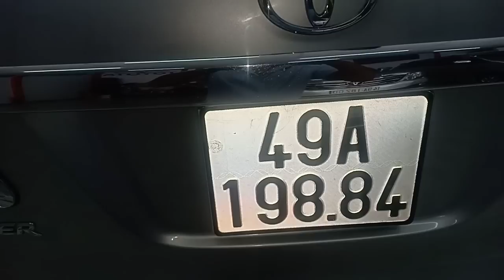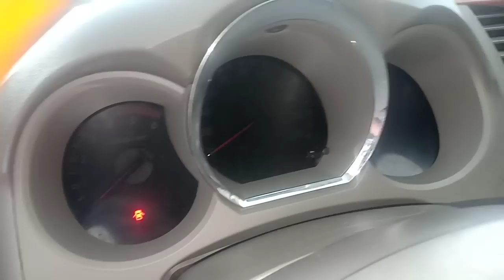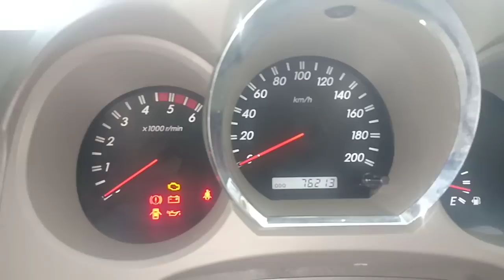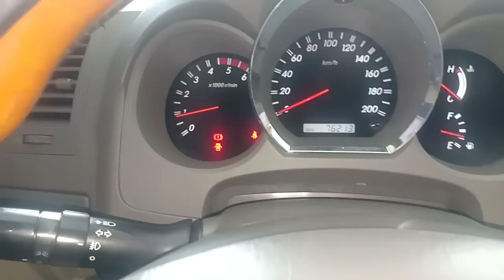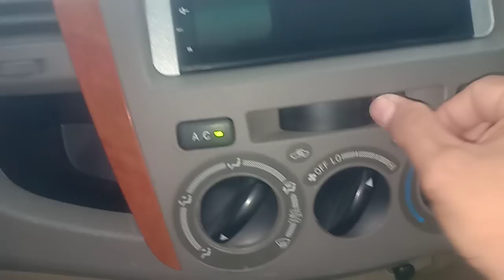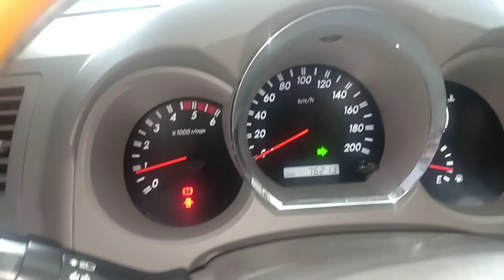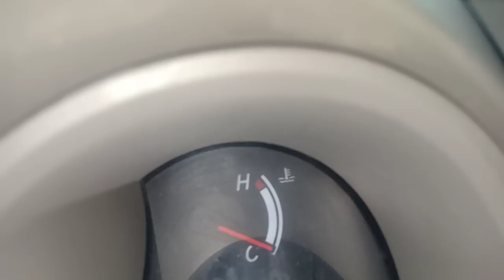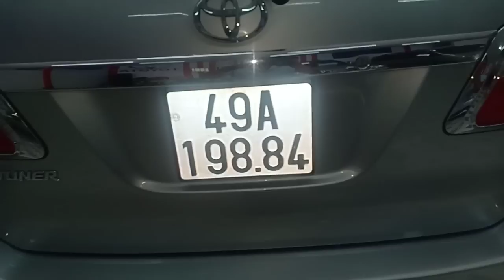FOR TUNER DOI 2009. 605tr có fix DUNG CHUẨN SALONG OTO MIEN NAM 0961408726 tran anh ôtô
tran anh ôtô du g chuẩn xe SALONG OTO miễn Nam 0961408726